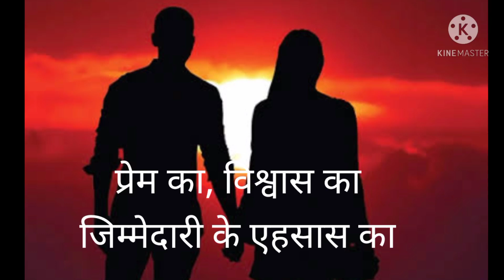होली का अंदाज़।।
होली के त्यौहार को सिर्फ रंगों से नहीं जज्बातों से खेले किसी को रंग लगाइए प्यार का, किसी को विश्वास का ही रंग आपको जीवन भर की खुशी का एहसास दिलाएंगे